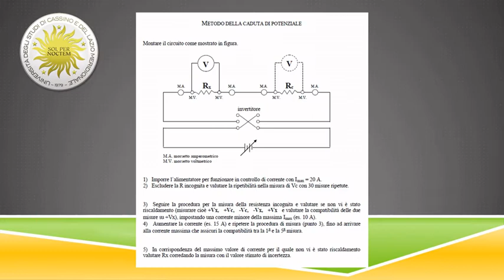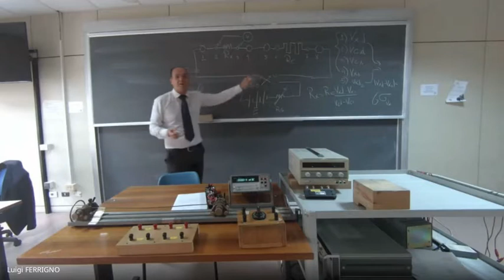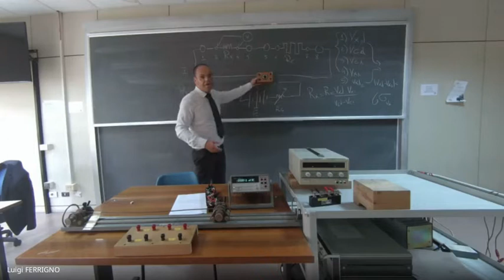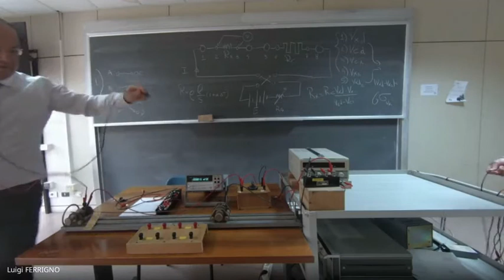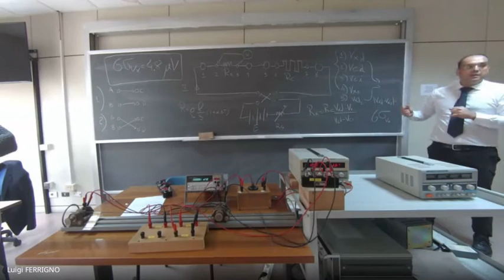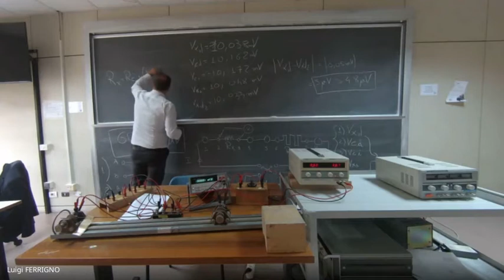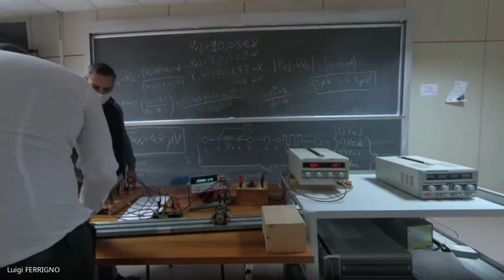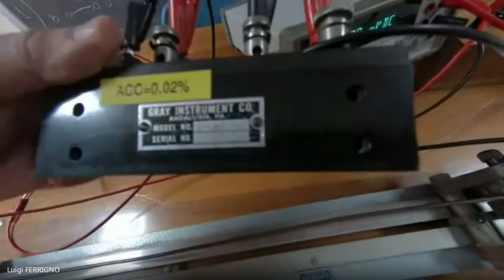Misure Elettroniche: Esercitazione 4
Misura di resistenza con il metodo della caduta di potenziale